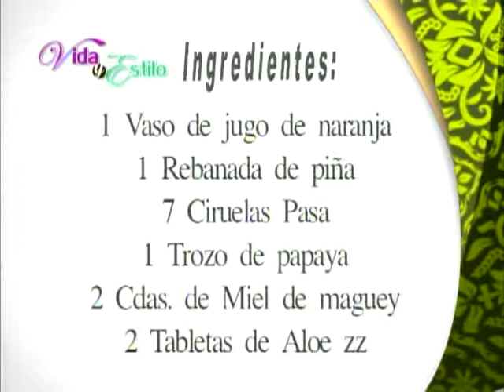VIDA Y ESTILO TVNL Baldomero Luna 151214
JUGO PARA ADELGAZAR